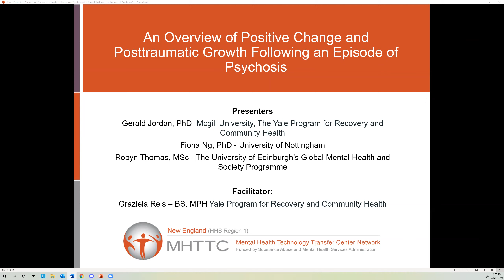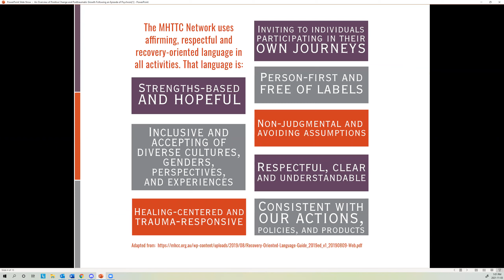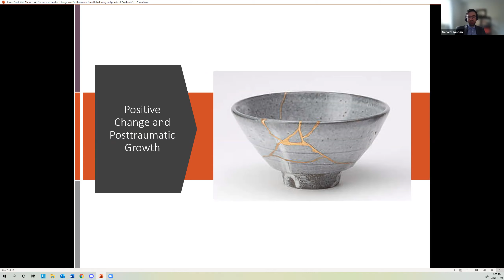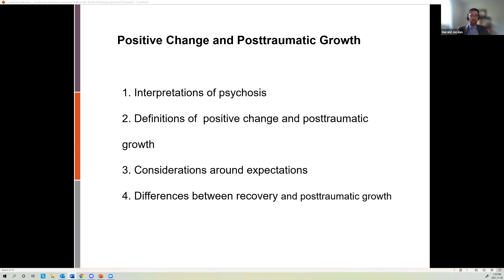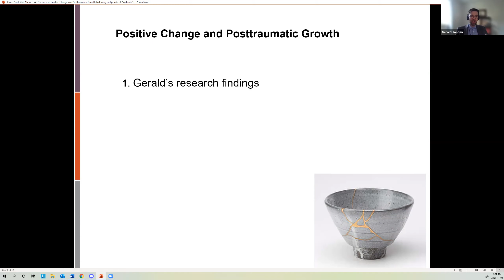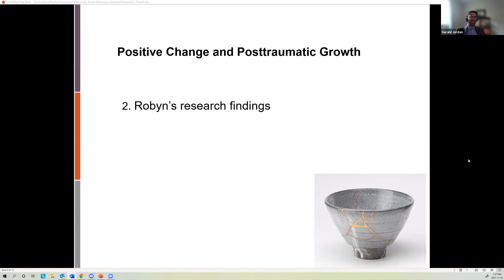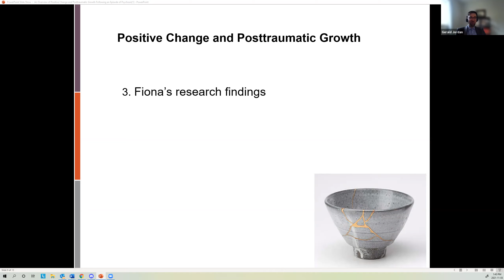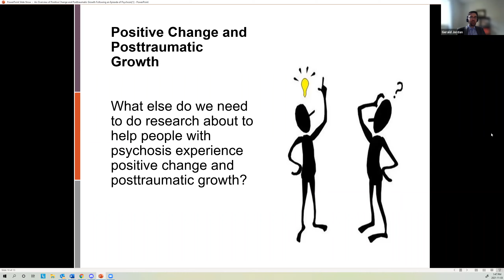An Overview of Positive Change and Post-traumatic Growth Following an Episode of Psychosis